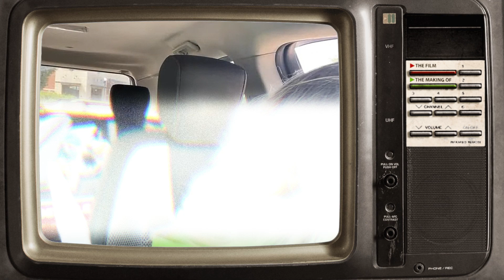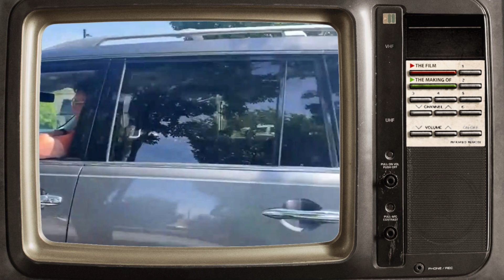Betty Bullhorn VS Terry said, "PROVE IT"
Sebastian Rogers. OMG! Look what Bullhorn Betty did!